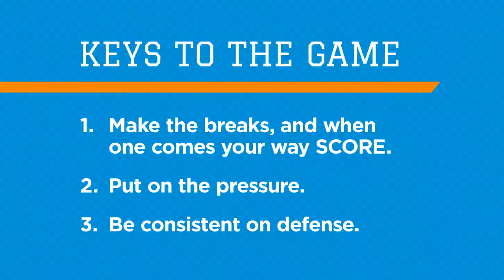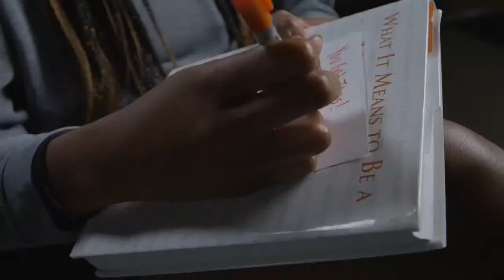Tennessee Lady Vols Countdown to Tipoff vs. South Carolina 2-18